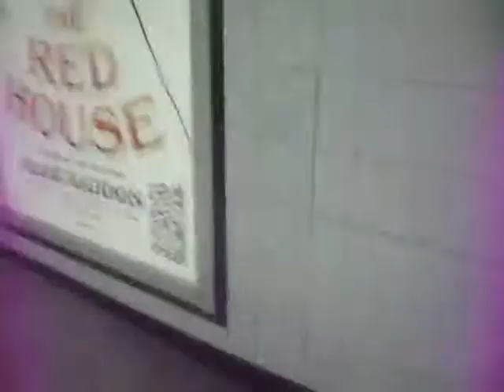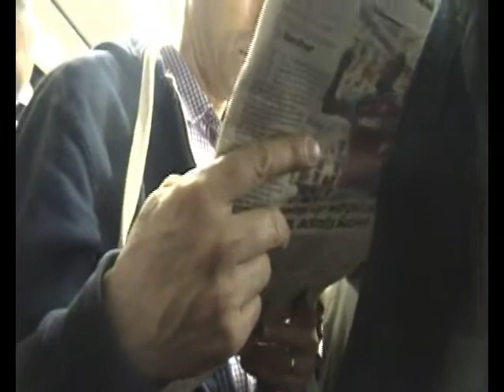Third Rail Race 5, Part 2 - The Only Way Is Southern Challenge - Sydenham to London Euston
The East London Line, apart from London Overground, is where you could get a train to go to one of two London Terminals but which way is the fastest?

Well, it is time for Ian and Simon to find out because with one going via London Victoria and one going via London Bridge, who is going to be the first back to London Euston?